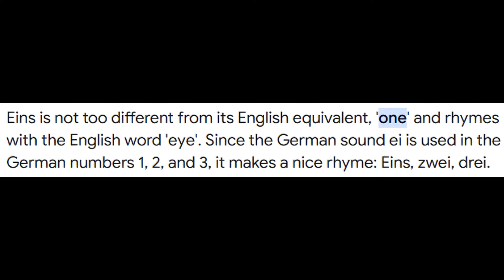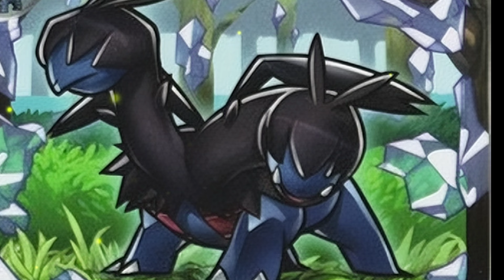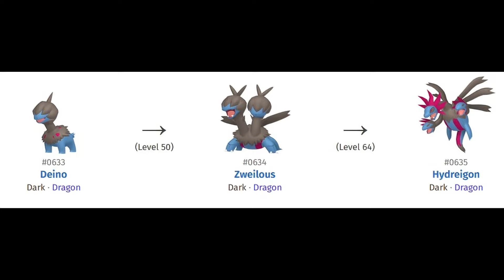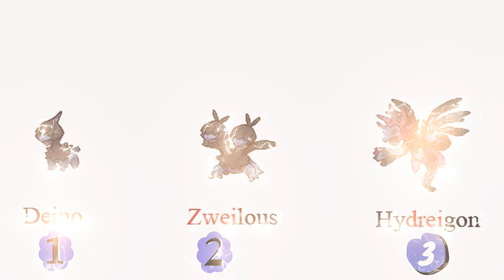The Most Ruthless Pokémon to Exist! - Pokémon History and Facts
And in today's video, M explores the history origins, lore, and facts of the Pokémon Hydreigon. We hope you enjoy the opening & God Bless! :)

All information was found from various websites, videos, and Pokémon sources.

*Next Sub Goal:* 5000 AND WATCH TIME!